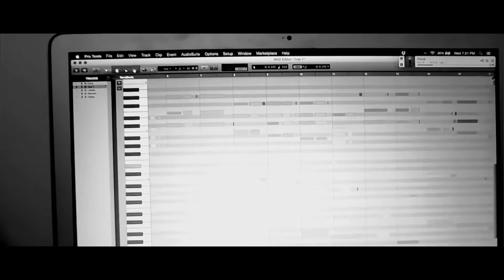H.E.R. - Focus (Cover by Steve Lovell)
BET MUSIC MATTERS ARTIST STEVE LOVELL SINGS 'FOCUS' by H.E.R.

Add Steve on
Add Steve on FB
Steve Lovell Music

Also download Steve's new single 'Let You Go' which is available on all Digital Music Outlets!